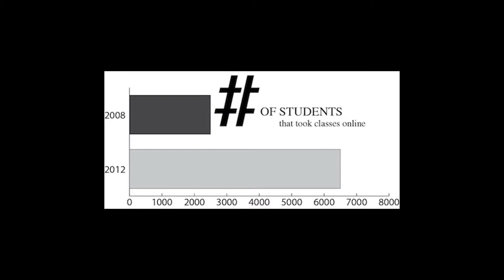OOnlineclasses5 Mason Carr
As online class enrollments rise, researchers at the U of A study the differences in knowledge and attitudes between an online class and a lecture class.